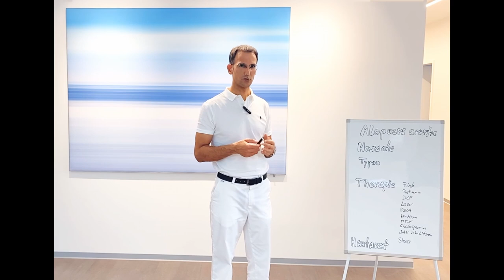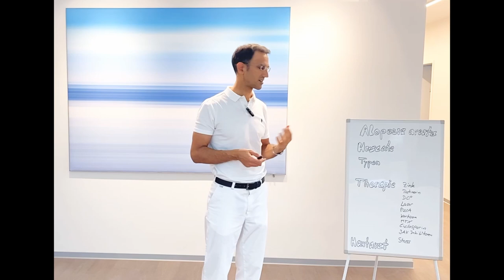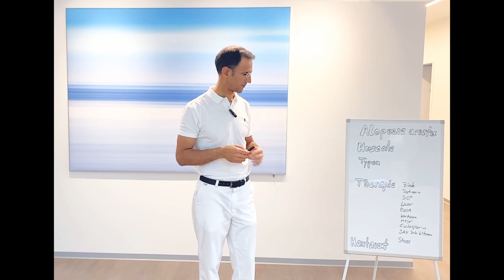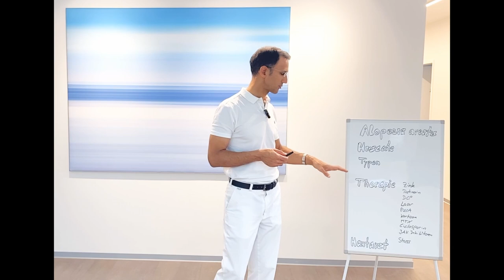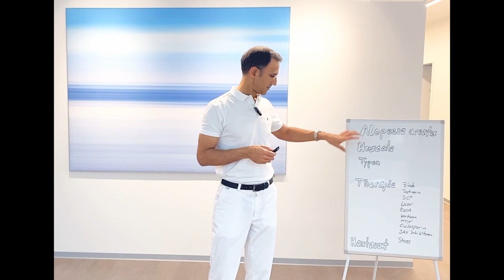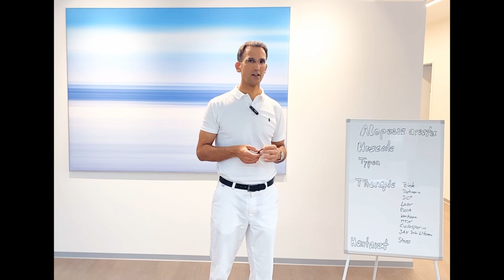Kreisrunder Haarausfall (Alopecia areata) - Ursache & Behandlung - Einfach erklärt von Dr. Durani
Online-Hautarzt: Benötigen Sie eine schnelle & kompetente Beurteilung Ihres Hautproblems?
können Sie online & anonym unsere Fachärzte für Haut- und Geschlechtskrankheiten kontaktieren.